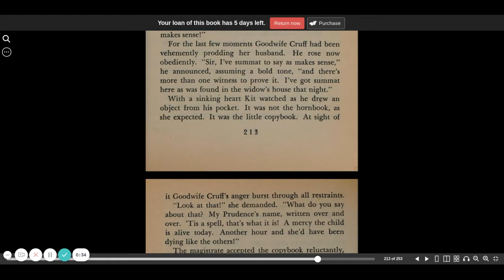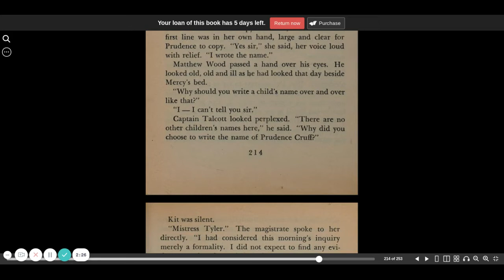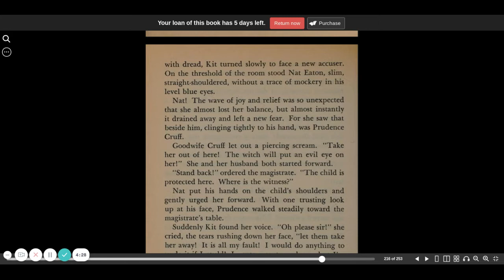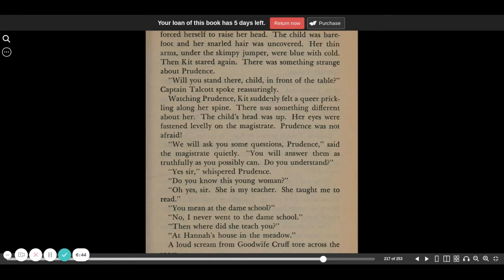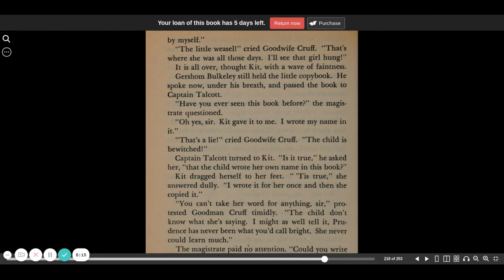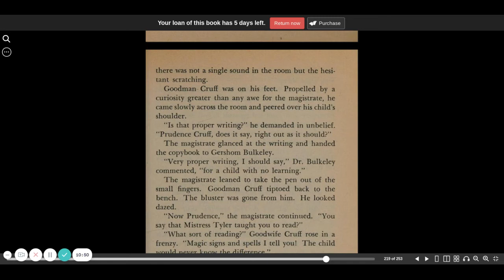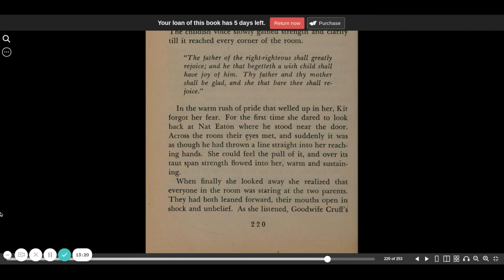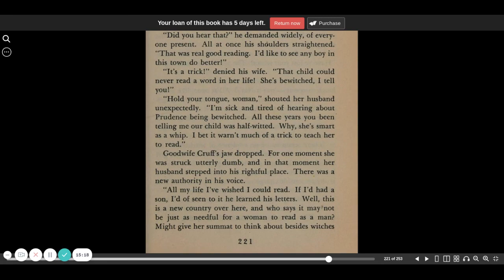The witch of Blackbird Pond chapter 19 part 2 | Elizabeth George Speare | CC Challenge | Sonlight